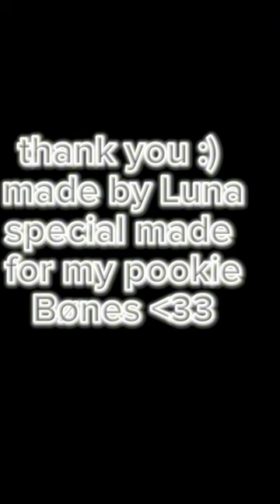I made an edit for my friend @Ace_dragonz btw im Luna!